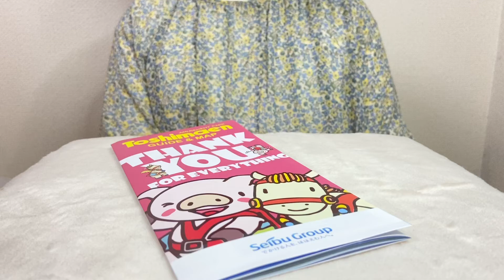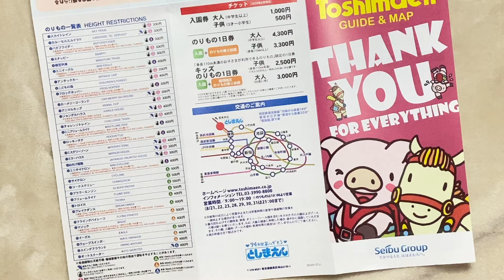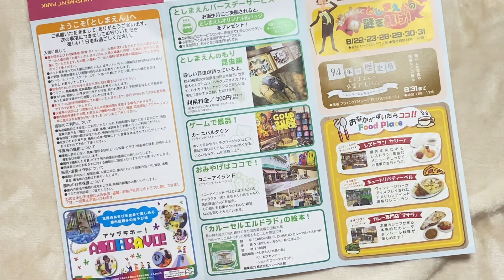［としまえん］思い出のつまった、としまえんパンフレット エルドラド最終運転の音にのせて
［としまえん］2020年8月31日（月）としまえん閉園
思い出のつまった、としまえんパンフレット
エルドラド最終運転の音にのせて